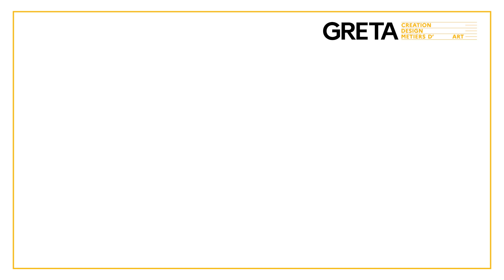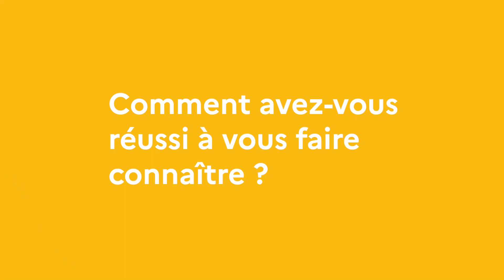Interview d'Alexandre Labruyère Designer artisan et ancien stagiaire du CAP ébéniste au GRETA CDMA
Découvrez le parcours d’Alexandre Labruyère et sa reconversion réussie en ébénisterie !

Alexandre Labruyère est un designer de mobilier contemporain et d’objets de décoration. D’abord formé au design industriel, il a ensuite exploré de nombreux champs du design d’objets.
Après plusieurs années au sein d’une grande entreprise industrielle de sport, il se forme en 2019 avec le GRETA CDMA dans les ateliers de l'école Boulle à Paris, au métier d’ébéniste. Cette formation lui permet aujourd’hui d’aborder de nombreux matériaux avec des techniques issues de l’ébénisterie, afin de donner vie à ses idées et concepts de mobilier contemporain.

Retrouvez Alexandre Labruyère sur son site internet : alexandrelabruyere.com

Le GRETA de la Création, du Design et Métiers d’Art est une structure de l’Éducation nationale qui propose des formations pour adultes. Ces formations sont organisées en cours du soir ou en journée pour répondre aux besoins en compétences des entreprises et des particuliers.
Retrouvez le catalogue de l'ensemble des formations proposées sur notre site internet : cdma.greta.fr.
Retrouvez les informations sur le CAP ébéniste